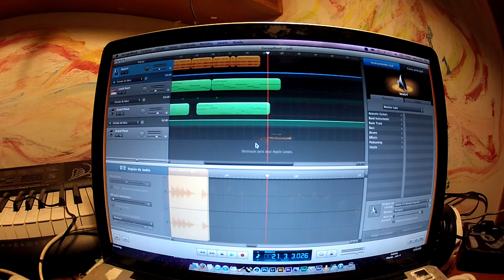Piano instrumental Beat with GarageBand for Mac OS - free to use